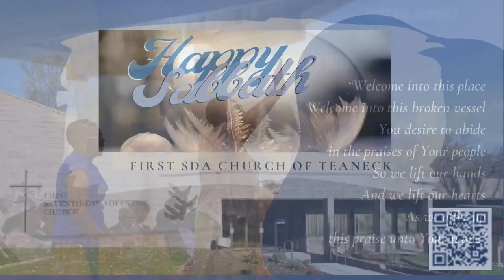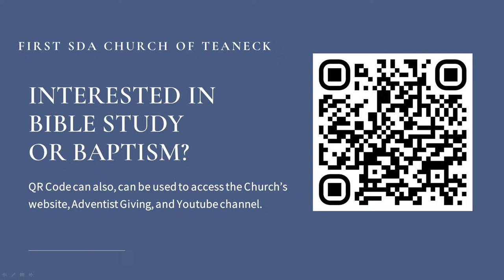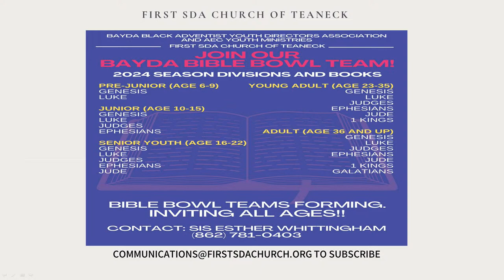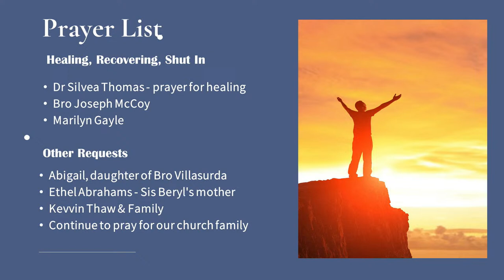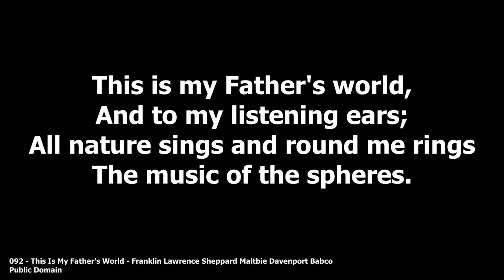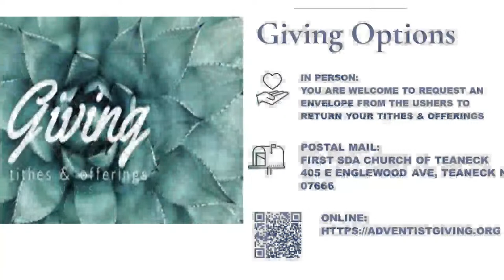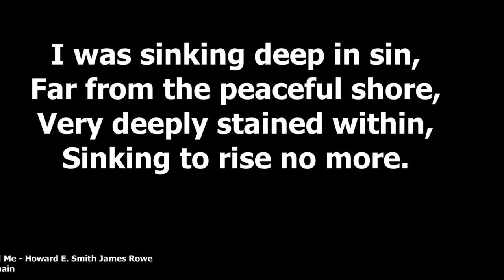FSDAC of Teaneck - March 23, 2024 - Influence of a Loving "Frenemy" - Elder Elvys Mutis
First SDA Church Of Teaneck Live Stream
March 23, 2024 - Relationships Ministries Month - Influence of a Loving "Frenemy" - Elder Elvys Mutis